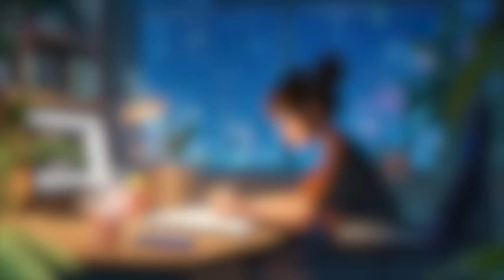Calm Night Lofi - Lofi Hip Hop Radio ~ Music to put you in a better mood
🌿 To listen to more music, please visit our Spotify via the

Looking for some Chill Lofi Hip Hop Music to relax or study to? Tune in to Calm Night Lofi, the perfect Music to put you in a better mood. With a mix of lofi beats and soothing melodies, this radio station is the ideal background music for any occasion. Sit back, relax, and let the music take you to a calmer state of mind.

🎶  Tracklist:

00:00 sublime
02:04 we all fall down
04:11 Sunrises
07:19 Late Night Lofi
10:13 Now or Never
12:41 Floating
15:25 Mell-ø -  leaves
17:29 Mell-ø -  Hidden
19:32 Lomtre -  November Morning
21:28 Lomtre -  Rain Spotter
23:11 Pebelone -  city of the lonely hearts
26:17 Pebelone -  Somewhere Far Away
28:19 Pebelone -  just don't fade away
31:00 Pebelone -  it'll be alright
33:31 Purrple Cat - Bubbles
36:09 Purrple Cat - Dark Corners
39:27 Purrple Cat - Birdhouse
41:55 Purrple Cat - Deja Vu
45:20 Purrple Cat - Dark Forest
47:26 Purrple Cat - Discovery
49:37 Purrple Cat - Day's End

All copyright of artwork belongs to Little Soul, please don't reup.